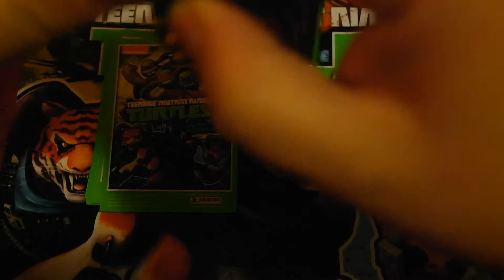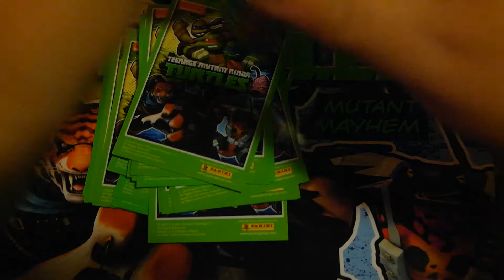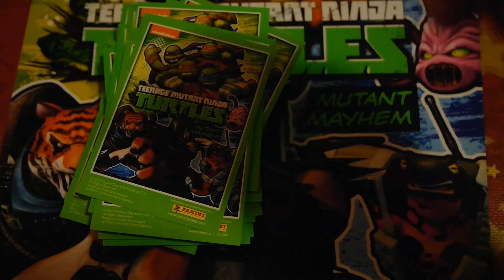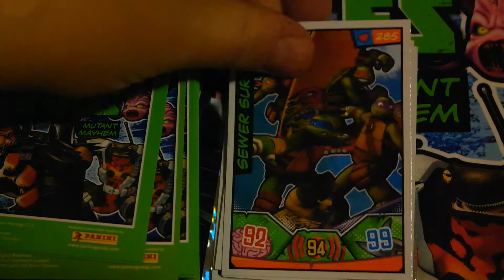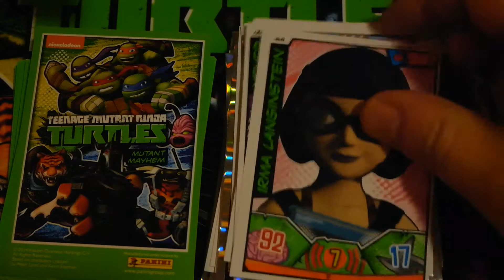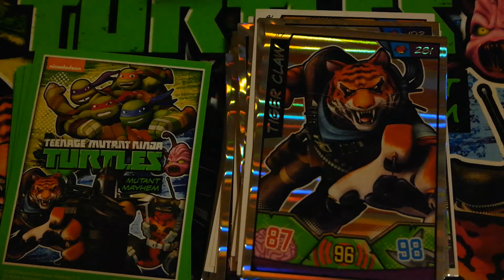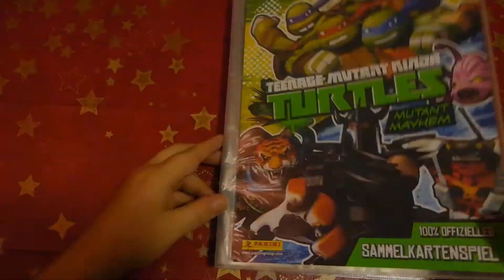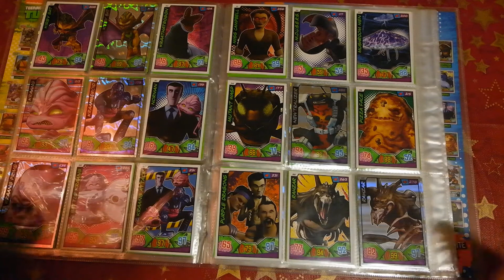Hero Mutant Ninja Turtles Mutant Mayhem Booster Unboxing #10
Heute unboxen wir zum letzten mal die Hero Mutant Ninja Turtles Serie 2 " Mutant Mayhem "